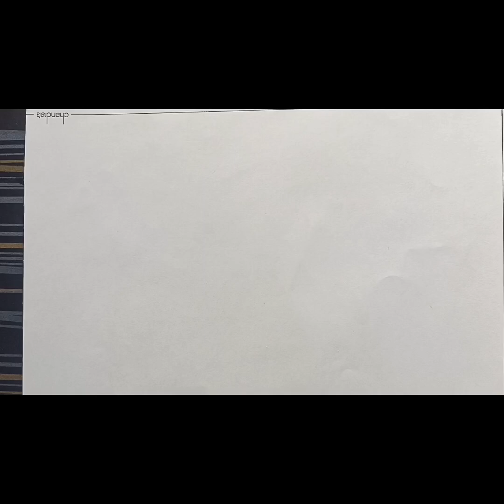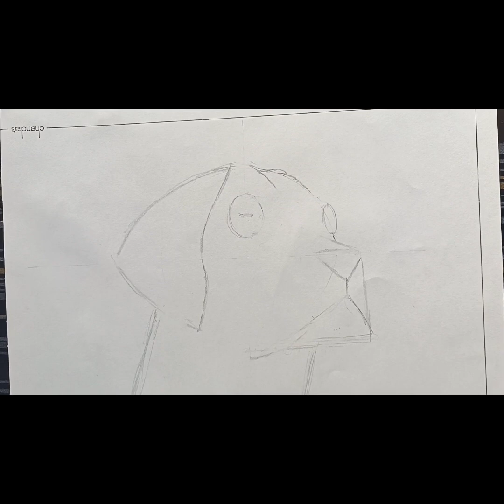How to draw a dog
Drawing a dog/ adopted from Cartooning Club.